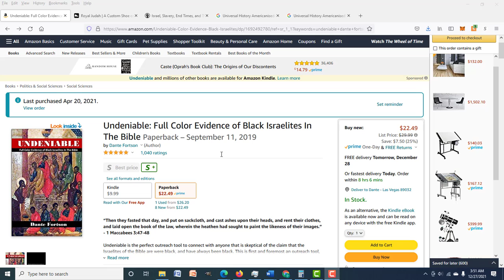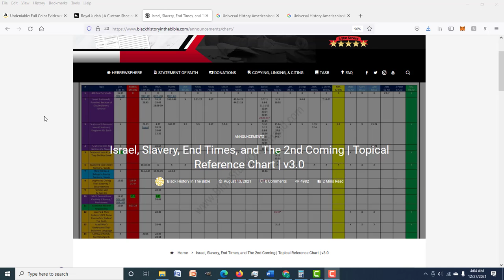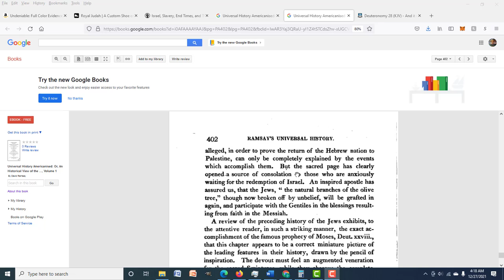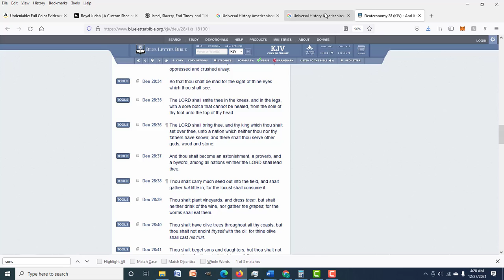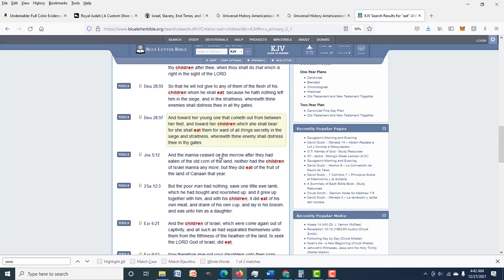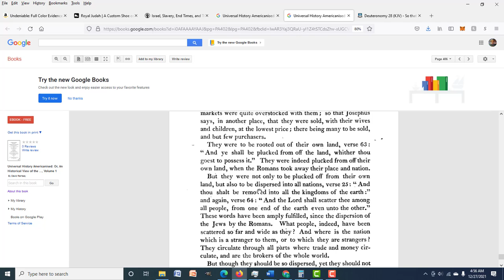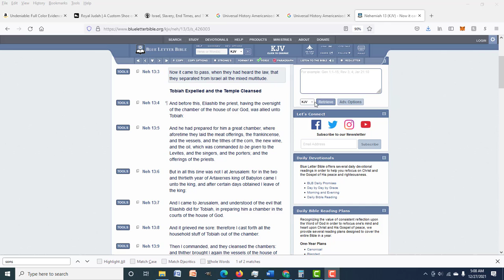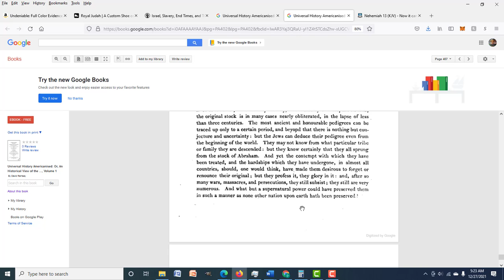400 YEARS OF INTERPRETING DEUTERONOMY 28 | BEYOND DEUTERONOMY 28 | PART 8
Oh what a tangled web we weave when we lie. Lots of people have said lots of thing lately, and some of those things were about Deuteronomy 28 and The Transatlantic Slave Trade.

Is the interpretation of Deuteronomy 28 as prophecy new? Is applying it as evidence of Israelite identity new? Did the camps invent this interpretation? Are Messianic Israelites just borrowing doctrine from the camps?

Some lies will be exposed today.

Universal History Americanised (pg. 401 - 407)

CRYTOCURRENCY WALLETS

BTC: 37kxrgs8iE2c7RF51eZkshrsXsEeXuJk1u
ETH: 0xc968a445422EE08Ca48134e5fFd84e7C13935FBB
BCH: qpx3wq49gat08ezzlwg92ljjfegut9qhgy8zamnmjs

DOWNLOADABLE WORKSHEETS

FREE BOOK